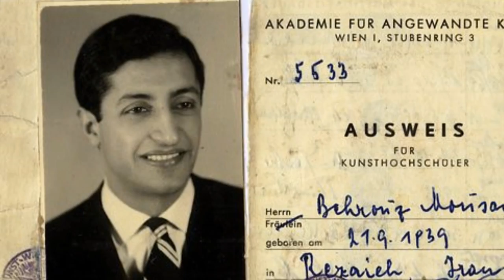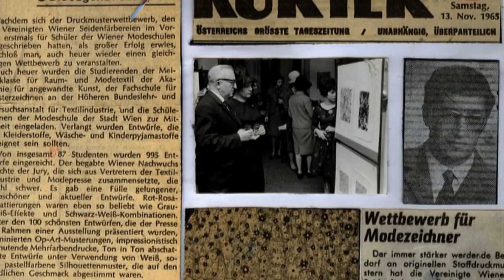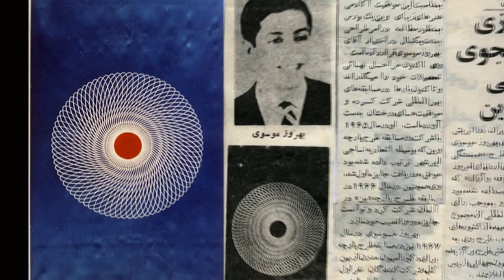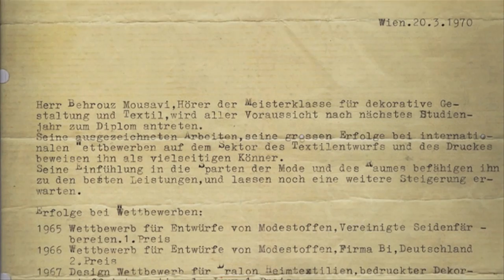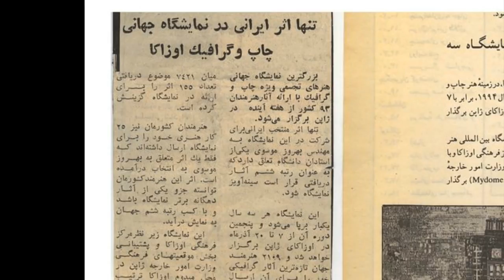Story of an Artist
Behrouz Moussavi Amin.
With Subtitles.